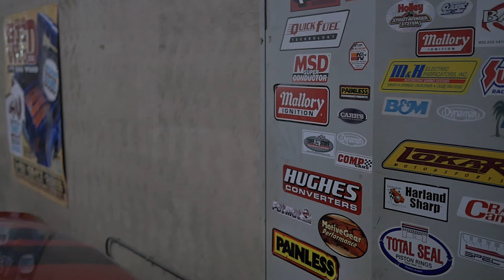Mitch Henderson "I'm Still Here" - On The Ground Designs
We had the opportunity to spend some time with Mitch Henderson and one of his recent builds. Unfortunately the shop restructured after filming and was closed. Good news is Mitch is still in the Hot Rod business and currently rebuilding his brand. Look for an new shop and new builds in the foreseeable future.